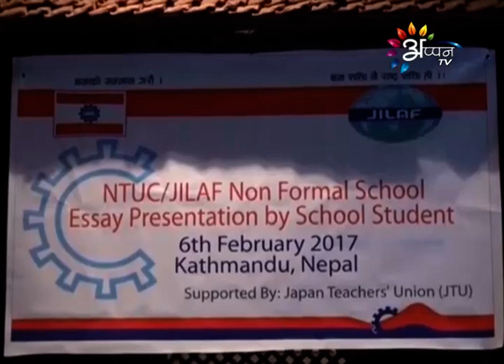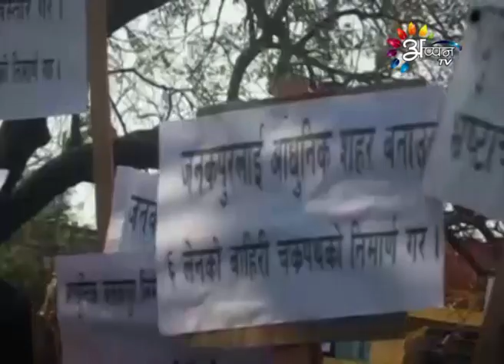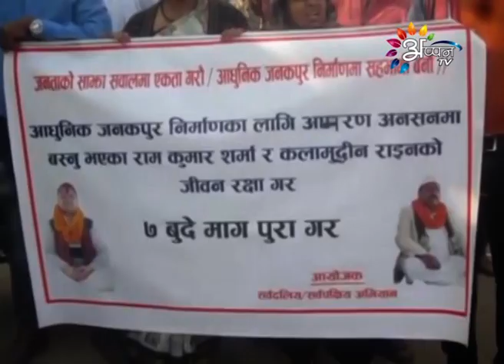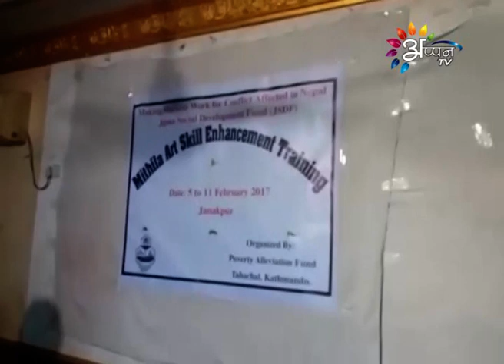Appan Tv News By Sony Shah - 6 - February - 2017 @ 1 PM